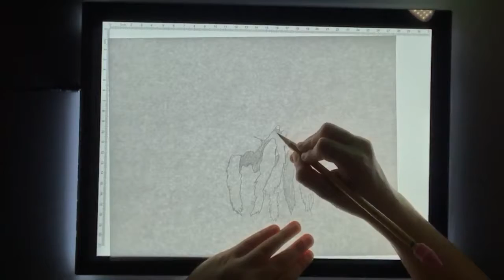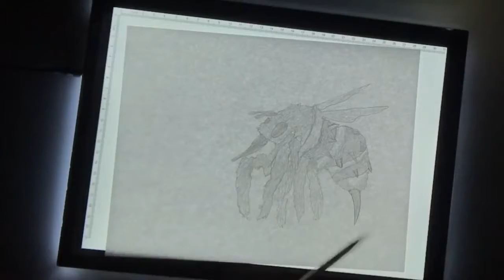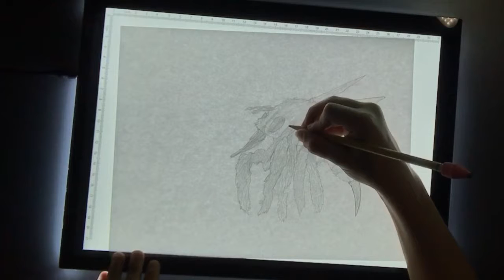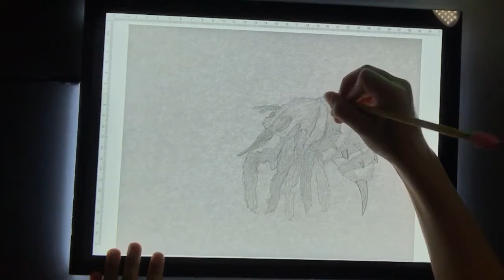Timelapse drawing of Giant Bee from Ark Survival Evolved